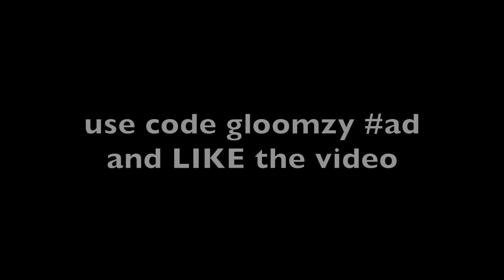Xbox Series S Late Game Solos Arena Highlights (120FPS)